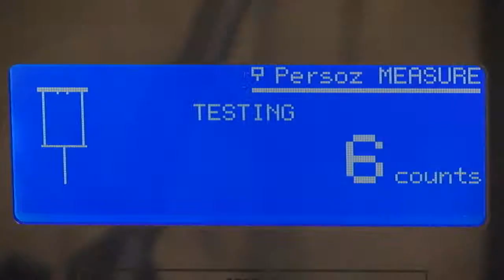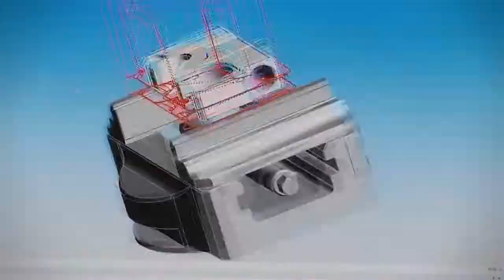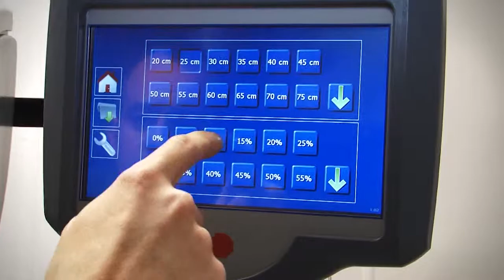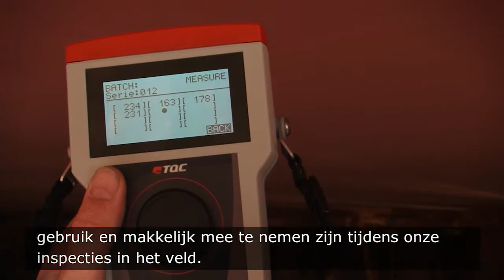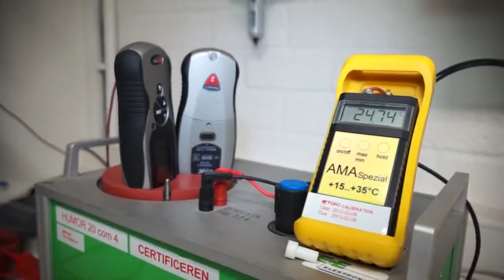TQC bedrijfsfilm NL versie 2 - door Rijam video producties